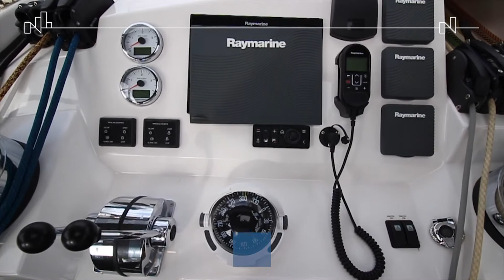Blue Generation: Coastal Tourism - Professional Skipper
Do you want any ideas about careers in the Blue Economy?

Check out the inspirational video of Rafa, who works as a professional Skipper in recreational boating, he is also entitled for Port Operations for small commercial vessels and is a professional diver. The video is in Spanish with English subtitles.

The Blue Generation Project is funded by Iceland, Liechtenstein and Norway through the EEA and Norway Grants Fund for Youth Employment. The objective of the Blue Generation Project is to inspire and engage young people between 15 and 29 years to pursue a sustainable career in one of the following Blue Economy sectors: coastal tourism, aquaculture, ocean energy, marine biotechnology, shipbuilding, maritime transport and fisheries. At the heart of the project lies the Blue Generation Program (BGP). The BGP is an integrated outreach action organised and implemented by the project with the aim to "attract, engage and convert" young people to the vast opportunities of the Blue Economy job market.
The project is coordinated by Militos Consulting SA in Greece and Sea Teach in Spain and is implemented by an international consortium in Bulgaria, Greece, Poland, Portugal, and Spain with support from Blue Economy Experts from Belgium, Germany, Iceland and Norway.
BlueGeneration Job Platform